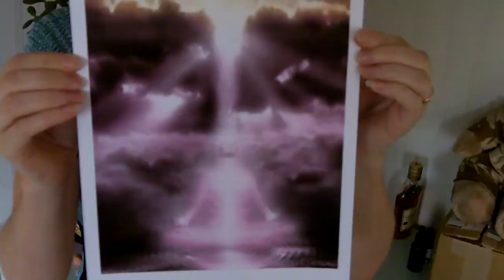Final Newsflash P3 is nearly here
after 8pm on Wednesday 26th October to learn all about what the elephant and sunflower represented from previous newsflashes.